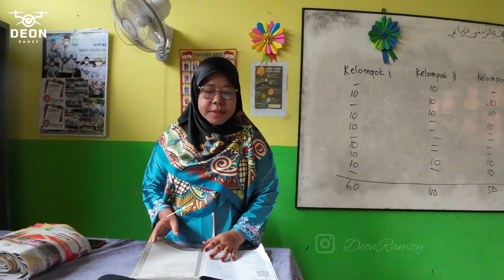Hari Perempuan Internasional 2023 "Perempuan lebih kuat dan tangguh dari yang kita duga"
SELAMAT HARI PEREMPUAN INTERNASIONAL 2023